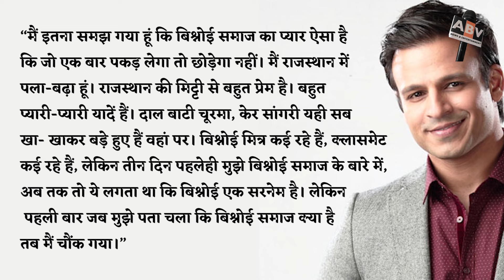Vivek Oberoi Had Praised Bishnoi Community, Said - 'No One Can Make sacrifices Like Them'